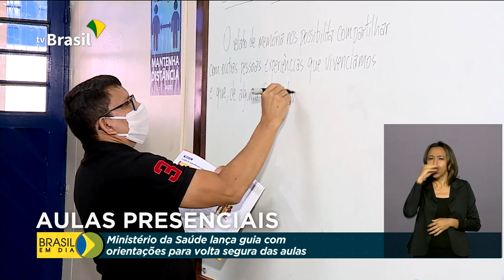Escolas recebem recursos para volta segura às aulas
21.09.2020 - As escolas da rede básica de ensino do país vão ter um reforço de 454 milhões de reais para garantir o retorno às aulas presenciais, com respeito ao distanciamento social e reforço na higienização. O ministério da Saúde também publicou um guia com orientações de segurança para a volta segura às aulas.